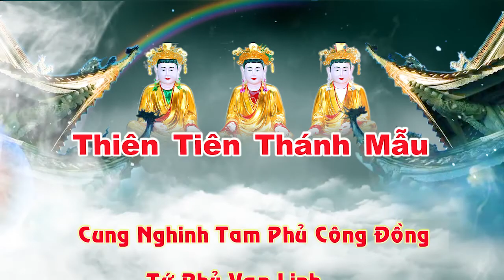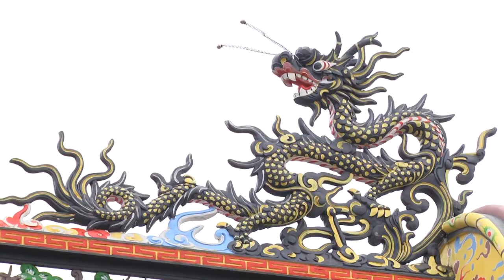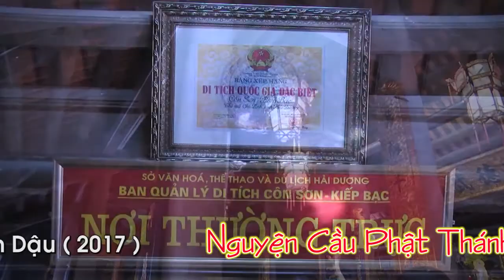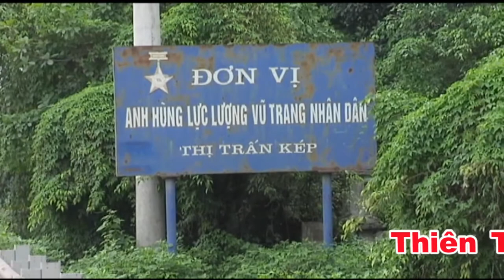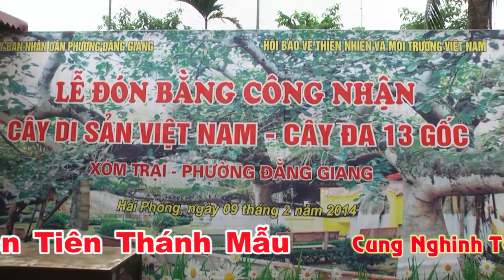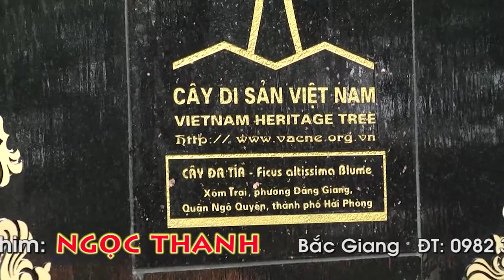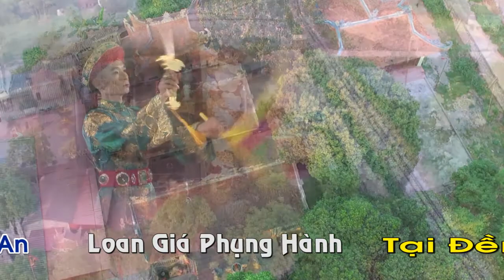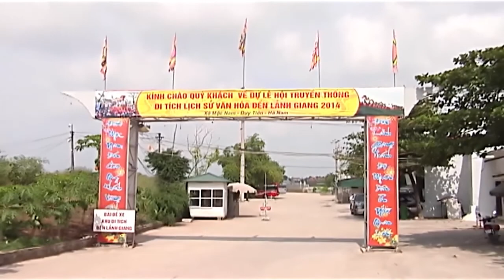"ĐT"thầy vũ xuân thoa hầu đón tiệc quan lớn tuần tranh Hd1 | Camera Ngọc Thanh